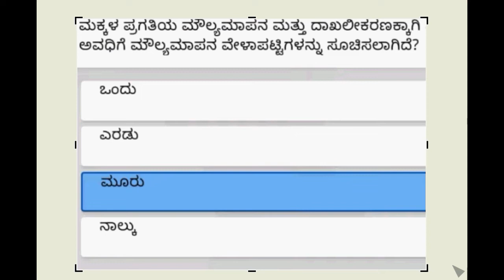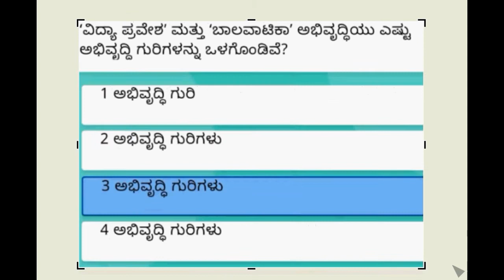Nishtha 3. 0 // KA_ FLN_ Module 5 //ವಿದ್ಯಾ ಪ್ರವೇಶ ಮತ್ತು ಬಾಲವಾಟಿಕ ಅಥಱ.....